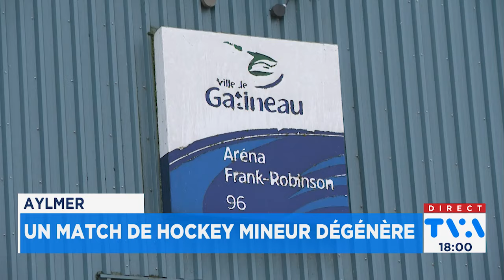Bagarre dans les estrades et 300 minutes de pénalité: un match de hockey dégénère à Gatineau